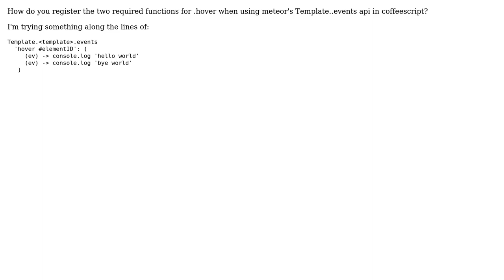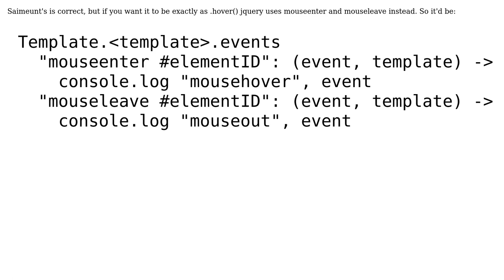How to call .hover from Template.‹template›.events api in coffeescript? (2 Solutions!!)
How to call .hover from Template.‹template›.events api in coffeescript?

With thanks & praise to God, and with thanks to the many people who have made this project possible! | Content (except music & images) licensed under CC BY-SA | Music | Images & others | With thanks to user saimeunt user Nick Lammertyn user John Cast and the Stack Exchange Network Trademarks are property of their respective owners. You are responsible for your own actions.